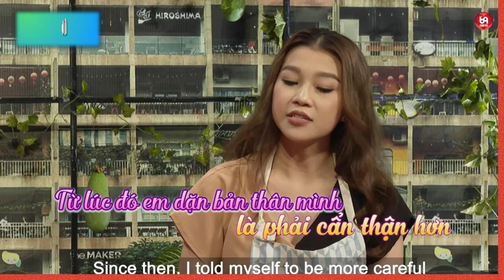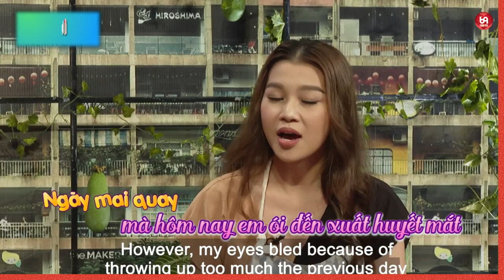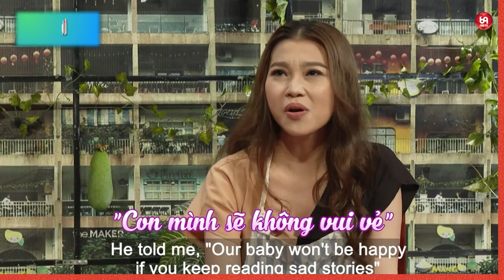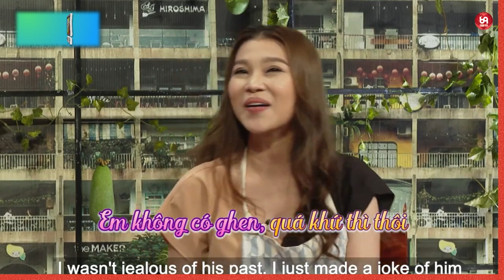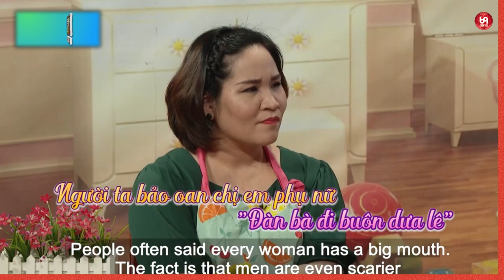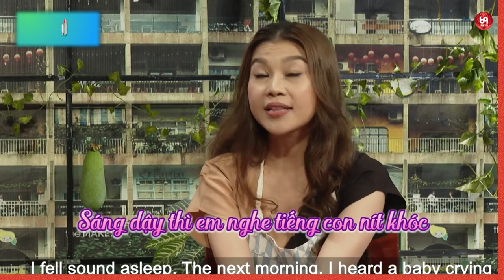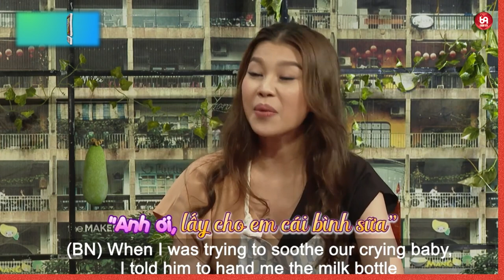Con đạp trong bụng mà mẹ bỉm cứ tưởng là giun đang đục bụng !!!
CVTT_59
69 Cách Yêu là trang cập nhật những chương trình hẹn hò, ghép đôi, mai mối hot nhất hiện nay BẠN MUỐN HẸN HÒ, HẸN ĂN TRƯA, VỢ CHỒNG SON, YÊU LÀ CƯỚI, MAI MỐI CÙNG NGƯỜI LẠ